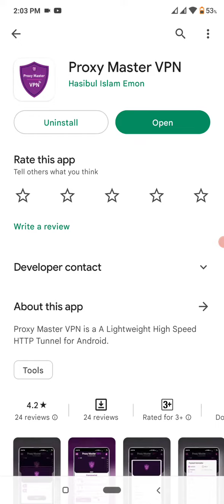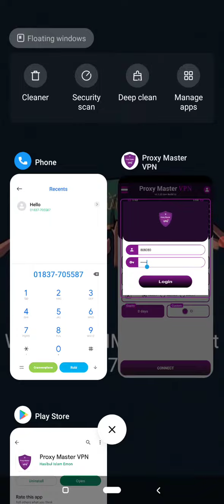vodafone unlimited internet packages low price 1 month unlimited internet কাতার আনলিমিটেড ইন্টারনেট